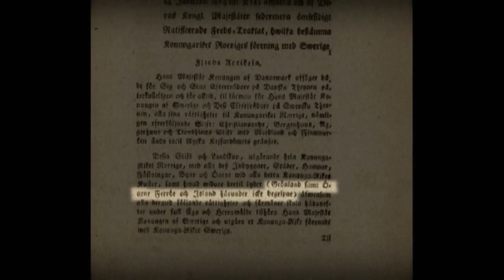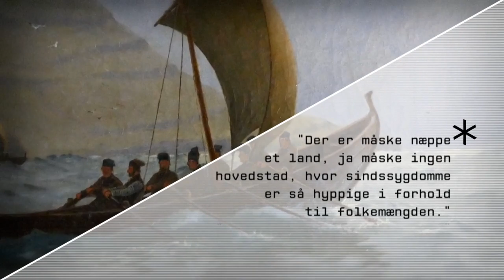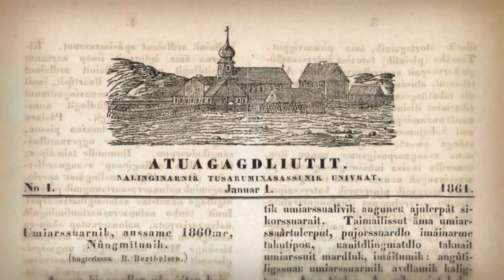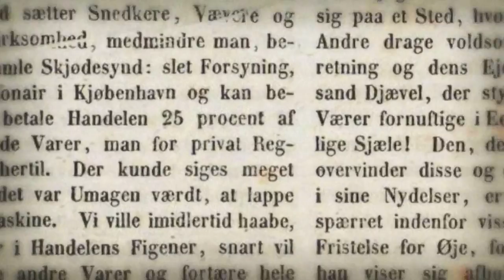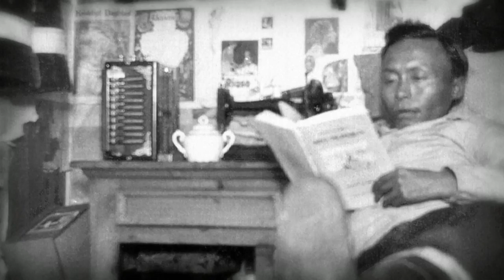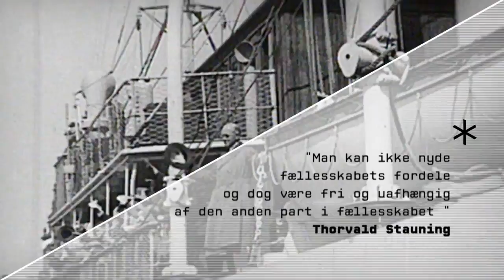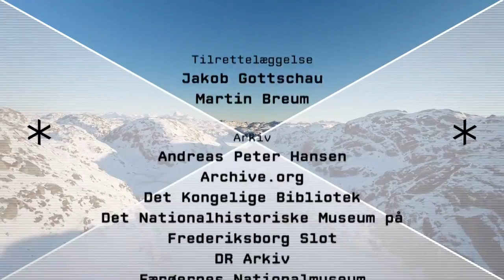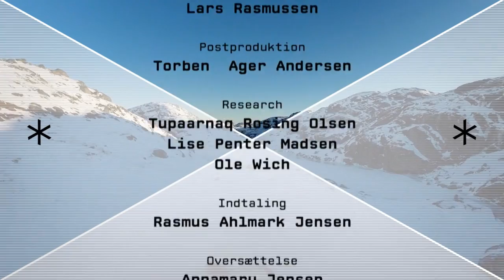Rigsfaellesskabets historie 2:6 Trangen til selvbestemmelse